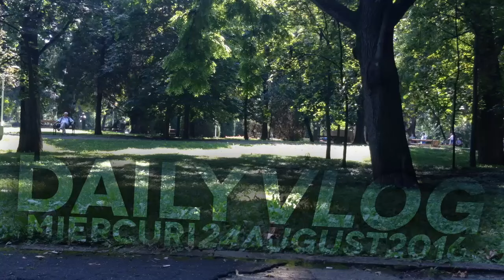SORA MEA S-A APUCAT DE VLOG!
INFORMAȚII IMPORTANTE